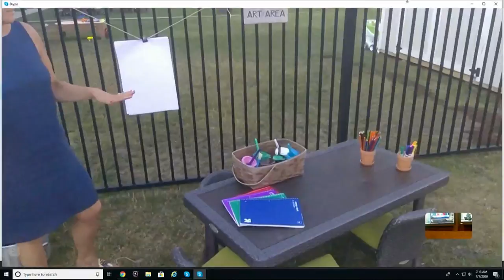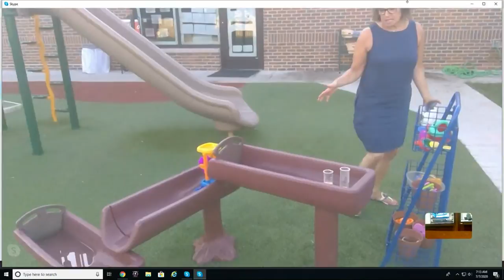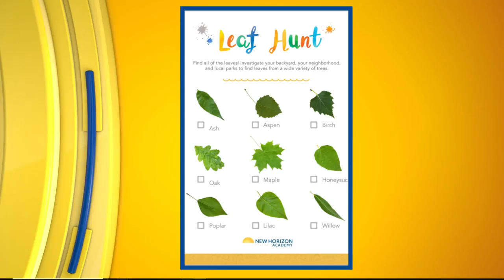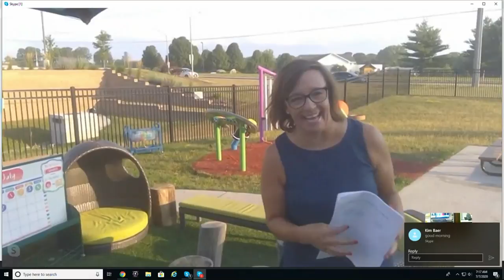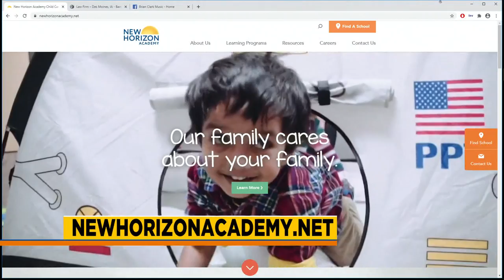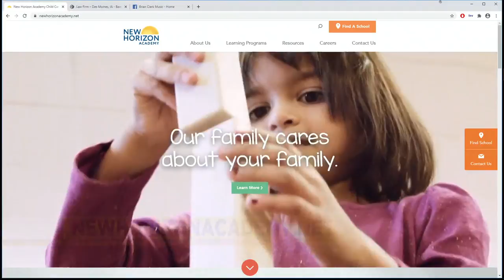New Horizon Academy's outdoor classroom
Jeannine from New Horizon Academy gives us a tour and highlights the wonderful features of their outdoor classrooms